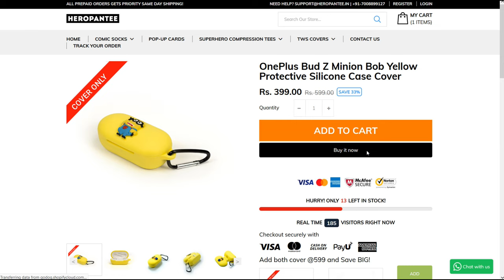Premium Covers for True Wireless Earbuds 😃👌👌 Make your TWS Durable with Best Earbuds Cases ⚡⚡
Premium True Wireless Earbuds Covers 😃😃👌👌 Make your TWS Durable with Best Earbuds Case ⚡⚡

This Video is all about "Premium TWS Cover 😃😃👌👌 Make your Earbuds Durable with Best Earbuds Covers ⚡⚡"

Heropantee Pouch For Boat Airdopes 381/383

Heropantee Pouch for Boat Airdopes 131/138

Heropantee Realme Buds Air 2 Protective Soft Silicone Dust-Proof Shockproof Case

Heropantee Yellow Cartoon Airpod 1/2 Protective Soft Silicone Full Protection Dust-Proof Shockproof Case Cover

Laptop Mouse :-

Mobile Phone :-